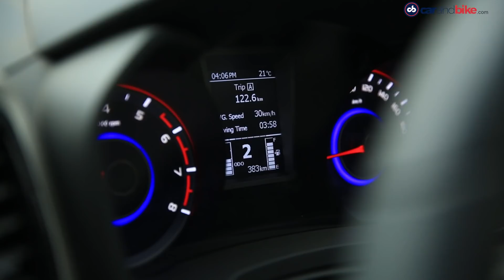Hyundai Venue Production | Mahindra XUV300 Bookings | Honda Dio 30 Lakh Sales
The top automotive stories of the day – Hyundai has commenced the production of the Venue in India. Mahindra XUV300 crosses 26,000 bookings. Honda Dio reaches 30 lakh sales milestone.